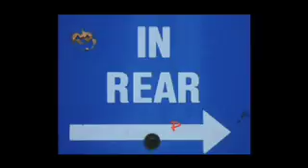Streetcar Christmas Carols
Christmas Carols in a New Orleans Streetcar on St. Charles